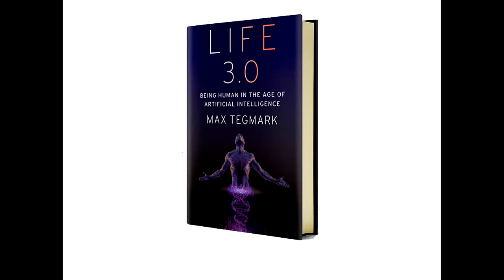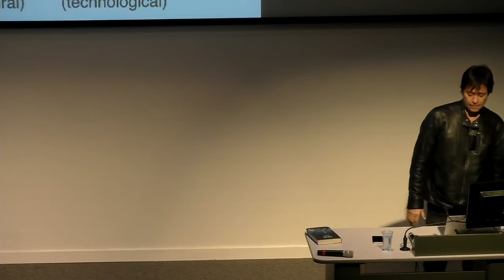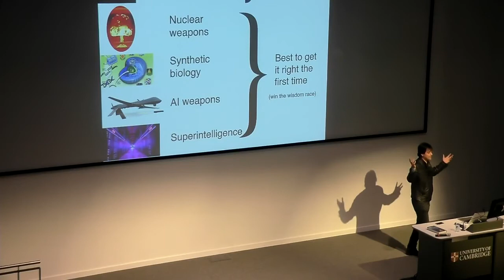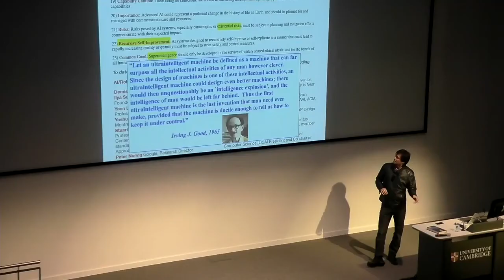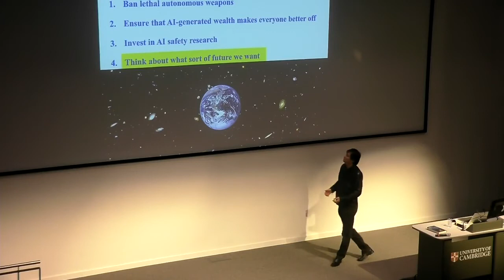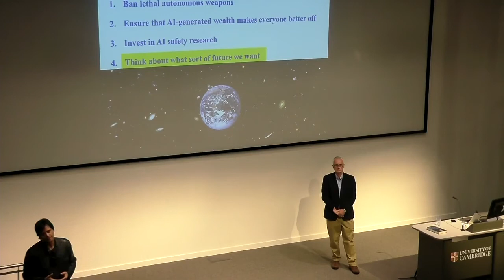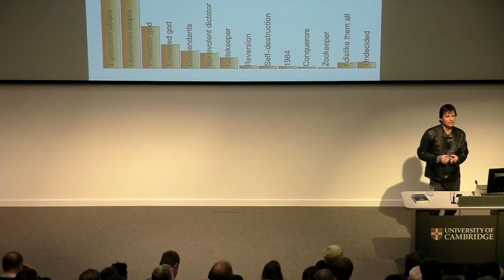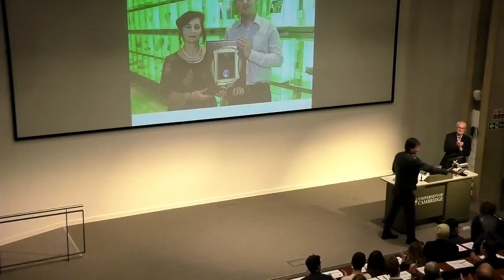Life 3.0: Being Human in the Age of Artificial Intelligence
There’s been much talk about AI disrupting the job market and enabling new weapons, but very few scientists talk seriously about the elephant in the room: what will happen once machines outsmart us at all tasks?

That’s the topic of this exiting public lecture and why Prof Tegmark wrote his book “Life 3.0: Being Human in the Age of Artificial Intelligence”. This talk (and his book) is an effort to help you join the most important conversation of our time. We look forward to seeing you and to hearing your thoughts in the Q&A session following the lecture.

Max Erik Tegmark is a professor at the Massachusetts Institute of Technology and co-founder of the Future of Life Institute. He is currently investigating the existential risk from advanced artificial intelligence.